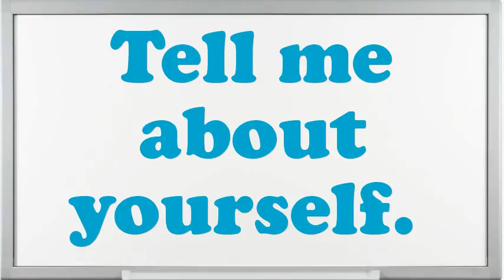Inspector Box interview questions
Interview Questions for Inspector Box.What are your professional objectives for an Inspector Box?What encouragement preparation would you demand being capable to do this Inspector Box job?What are the potentials of an elegant Inspector Box?What pertinent Inspector Box skills do you possess?What extreme challenges presently do you think an Inspector Box is facing?What was the critical condition you have experience as an Inspector Box?What achievements have you gained working as an expertise Inspector Box?Do you believe you are over certified for the position this Inspector Box?10 popular interview questions, commonly asked interview questions, first job interview questions,